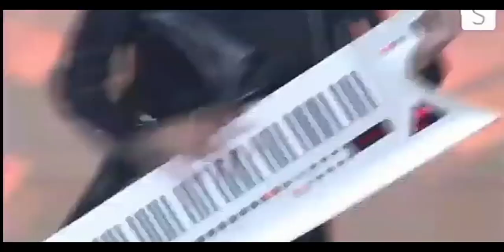Hồng Nhan|Jack if K-ICM (Shopee)